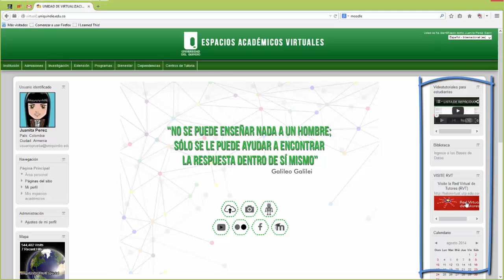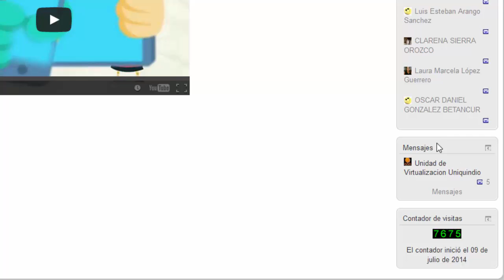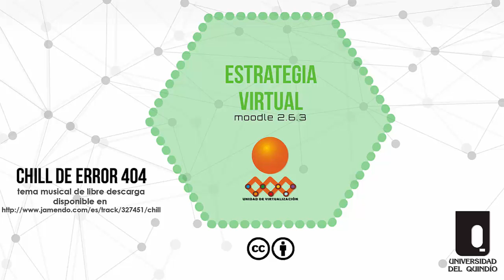Como ingresar a la plataforma Virtual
Video titorial que indica como ingresar a la plataforma virtual de la Universidad del Quindío.